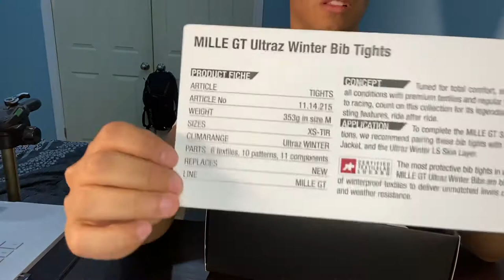My Assos Mille GT Ultraz Winter Bib Tights - Review and Reaction Video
6:21 to get to the fit.

I purchased these beauties and they finally arrived in the mail today. I put them on and took them on a ride. You get what you pay for. Assos, the legendary cycling brand that puts out quality. After owning three other pieces of ASSOS gear, I never look back.

The supply me with superior products that last long  and I will keep returning for more. Although these are very expensive, i believe these are worth it in my opinion.

Thank you ASSOS. This video is not sponsored and is all Based on my opinion.

Stay safe and keep on riding.